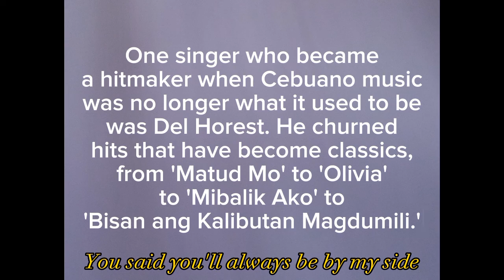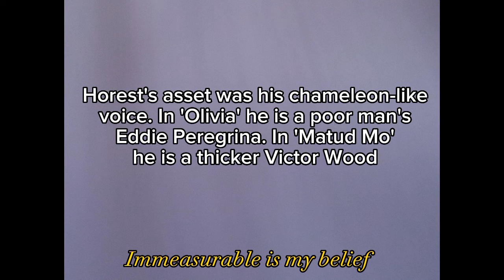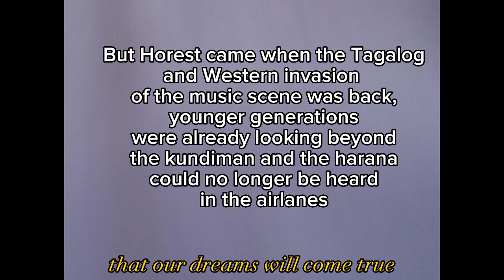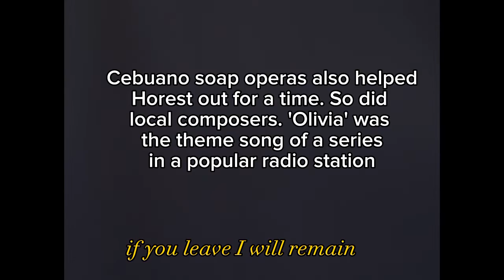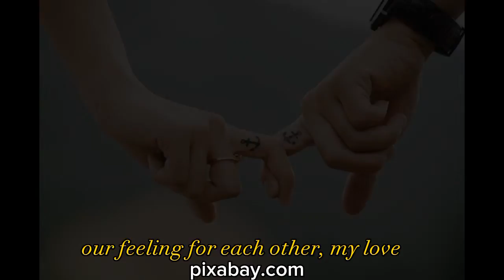Del Horest: Hitmaker